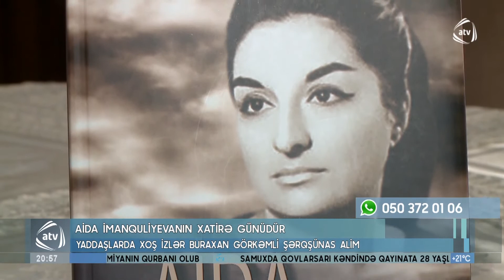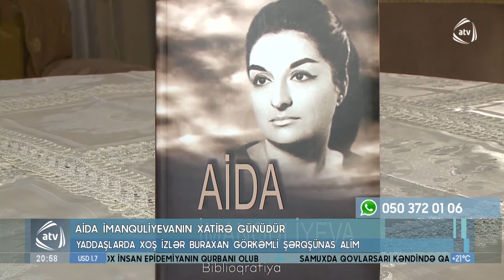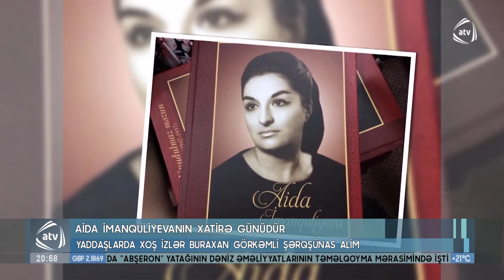Aida İmanquliyevanın xatirə günüdür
Bugün görkəmli şərqşünas alim, filologiya elmləri doktoru  Aida İmanquliyevanın xatirə  günüdür. Onun nəzəri tədqiqat dairəsini ümumiləşdirən "Ərəb filologiyası məsələləri", "Şərq filologiyası məsələləri" və 10-larla digər məqalə, elmi əsərləri, alimin elmi maraq və tədqiqat əhatəsinin çox geniş olmasının, yalnız filologiya elminin deyil, digər ictimai-humanitar elmlərin sərhədlərinə də nüfuz etdiyinin göstəricisidir.